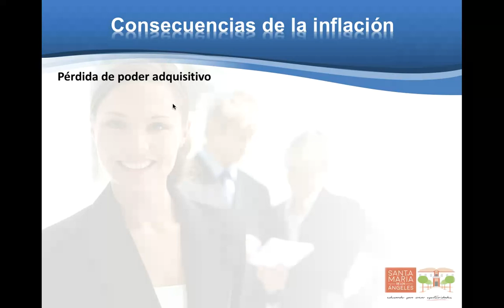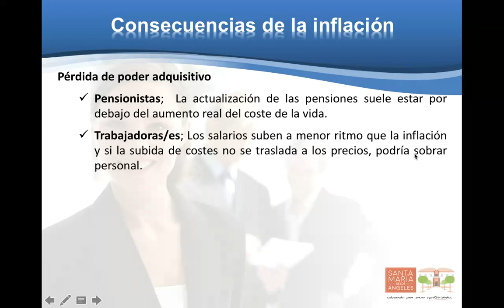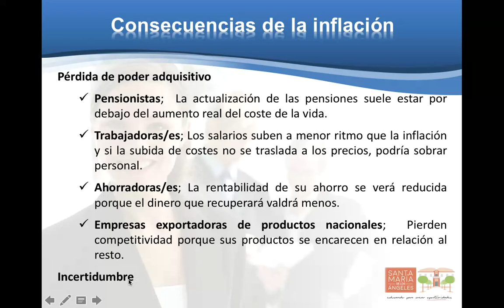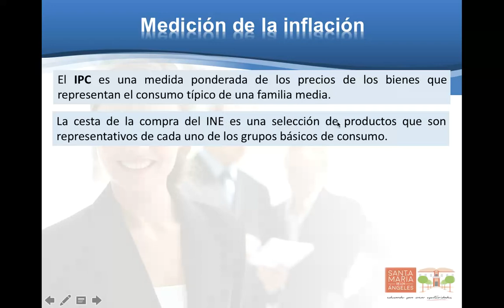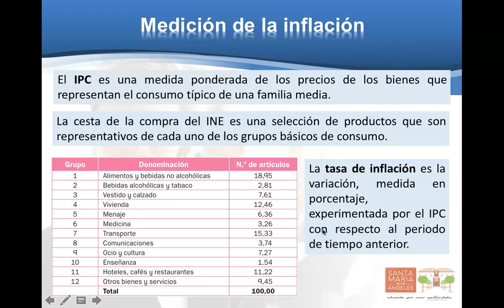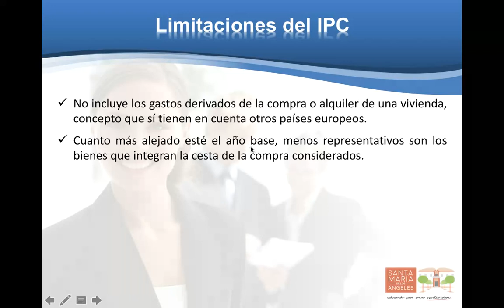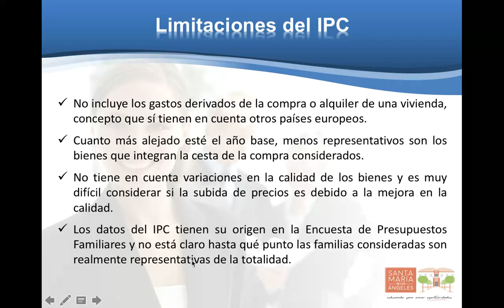Empleo y precios 4: Consecuencias de la inflación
Consecuencias de la inflación,  medición de la inflación a través del IPC y limitaciones del IPC